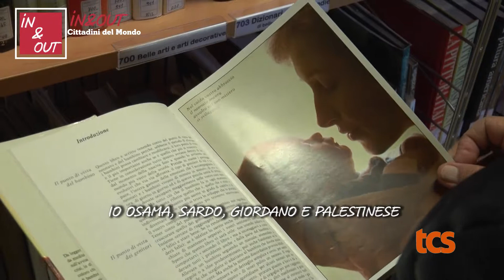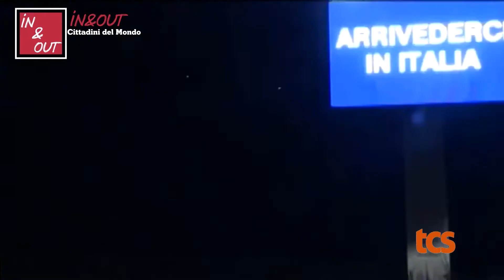IN&OUT 4P 2019 OSAMA AL JAMAL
Storie di Migranti